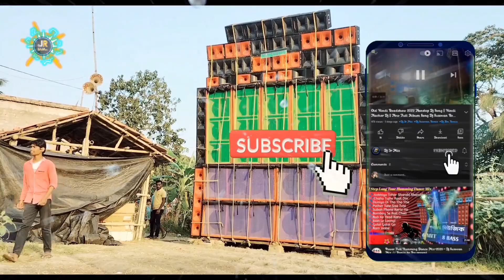চড়কের সেরা Roadshow Hindi Matal Dance Dj Song Jai Ho Pawan Kumar Dj Dj Jr Raja Remix // Dj Jr Mix